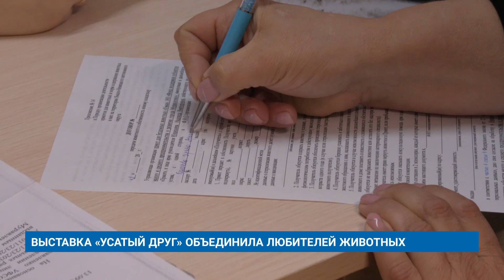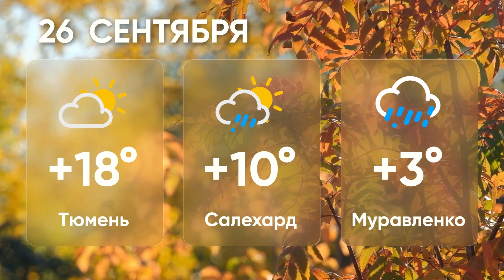"Новости Муравленко. Главное за день", 25 сентября 2023 г.